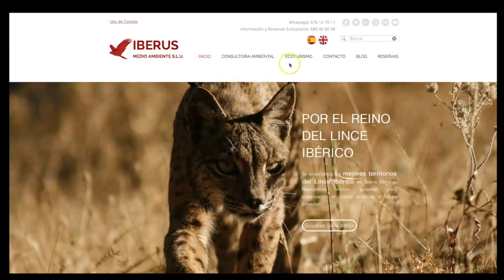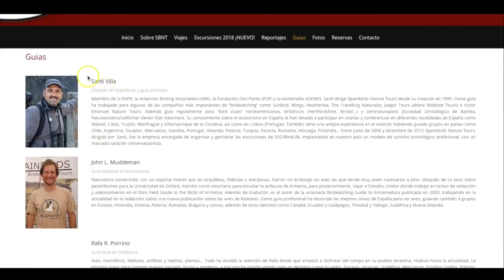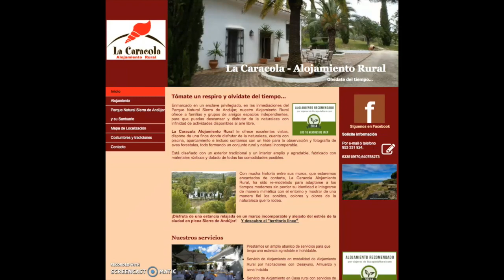EN BUSCA DEL LINCE IBERICO PARTE I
Un millón de gracias a todos!!!

The Pink Panther Theme, HENRY MANCINI